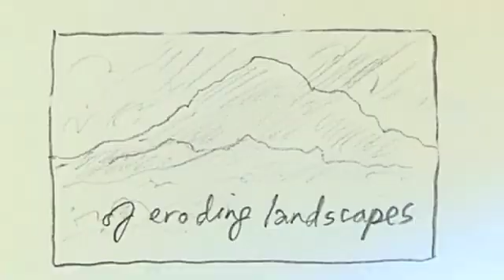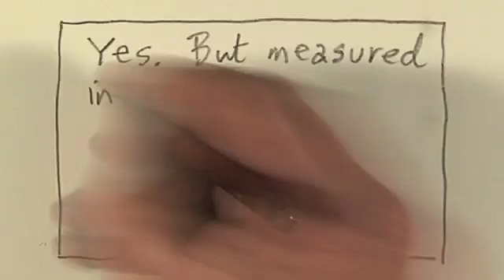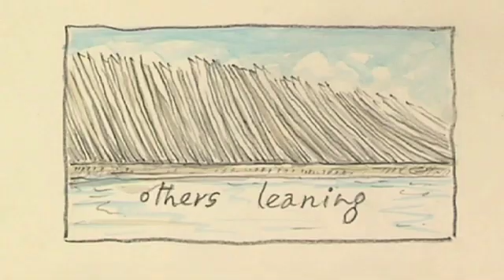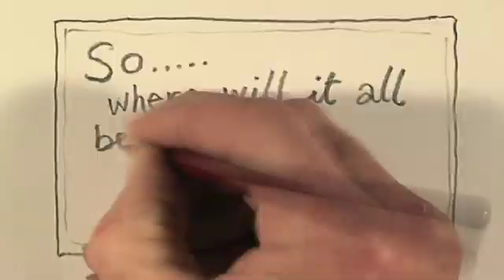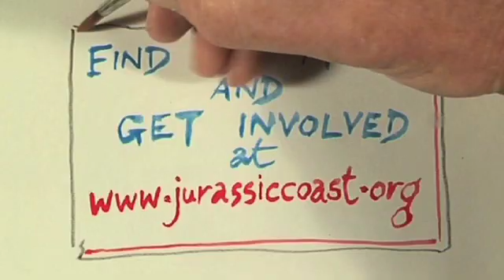The Jurassic Coast: A Mighty Tale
A fabulous light-hearted any python-esque 5 minute animated film about the Jurassic Coast, England's only natural World Heritage Site. The Jurassic Coast stretches from Exmouth in East Devon to Studland Bay in Dorset and shows 185 million years of the Earth's History in just 95 miles - covering the Triassic, Jurassic and Cretaceous periods of geological time.   The film is made by Tim Britton from the wonderful Forkbeard Fantasy... you've got to love 'em!